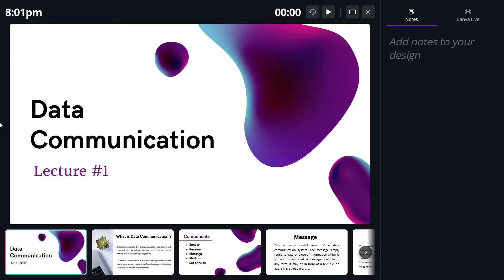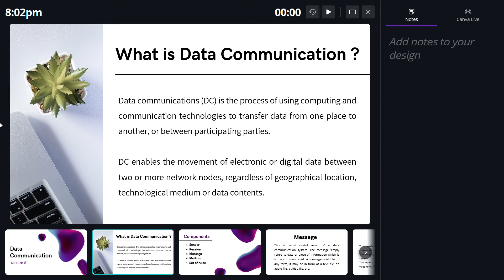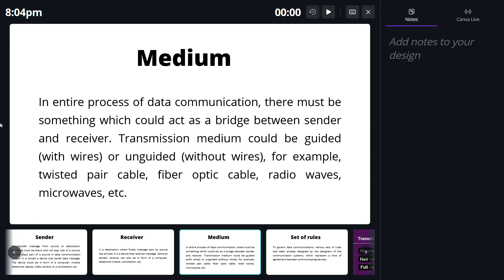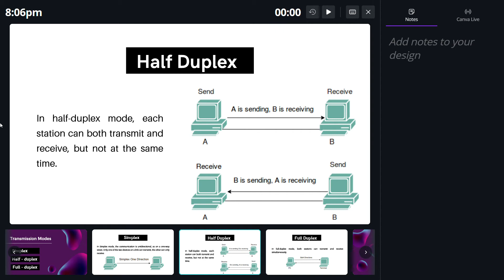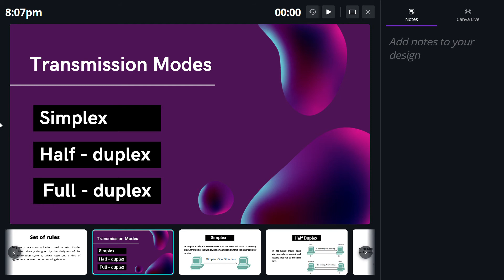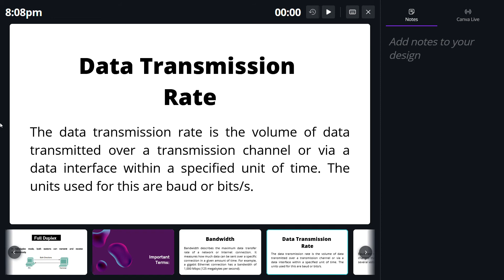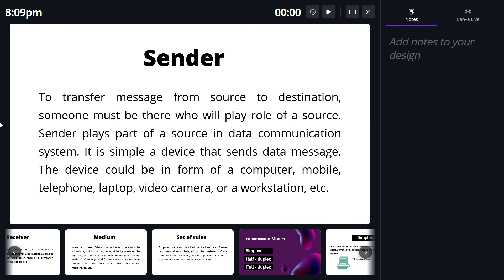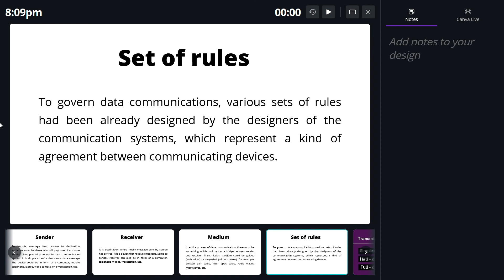Data Communication For MSBTE Diploma | Lecture #1| 4th Semester| Introduction,Modes of Communication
Students from our class generally get top colleges like copep , pict . If you want to join our classes for Final Year Diploma, then you can enroll yourself because seats are very limited.

In this series , we will be discussing Data Communication syllabus for msbte diploma . If you are in second year msbte diploma computer engineering then you should follow this playlist.

Data communication
data communication for msbte diploma
data communication lectures
msbte diploma dcc lectures
msbte diploma online classes
best class for msbte diploma
introduction to data communication
modes of communication
process and components
msbte diploma 2nd year
msbte exam updates
msbte online exam updates
all online exam updates